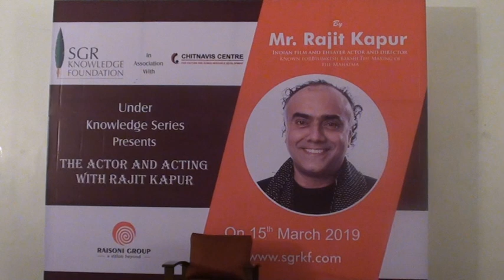Mr. Rajit Kapur @ SGRKF part-2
Mr. Rajit Kapur @ SGRKF